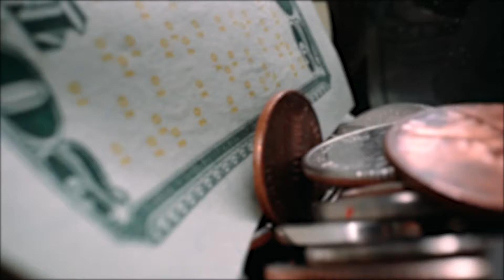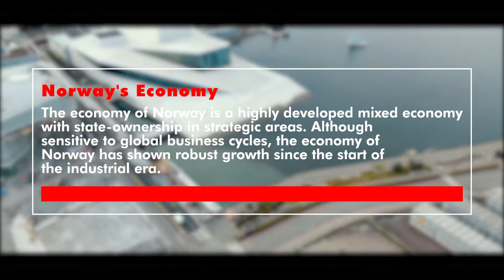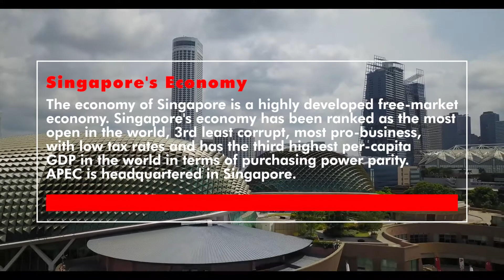Top 10 Richest Countries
Check out the top 10 richest country of 2020 according to GDP per capita at purchasing power parity. Know some details economic details about these countries.